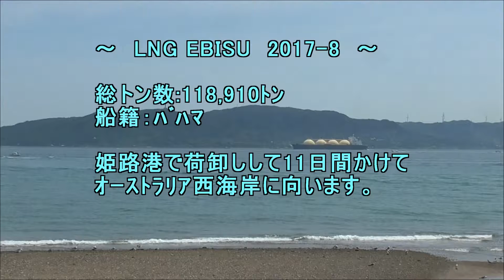LNG EBISU 2017 8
船籍:ﾊﾟﾅﾏ
姫路港で荷卸しをして
11日間かけて西ｵｰｽﾄﾗﾘｱ
に向います。